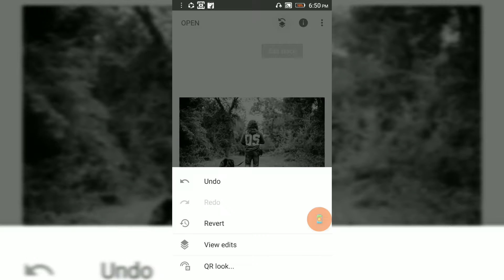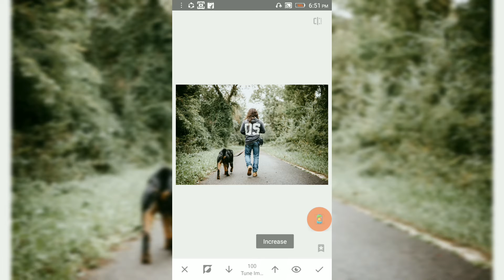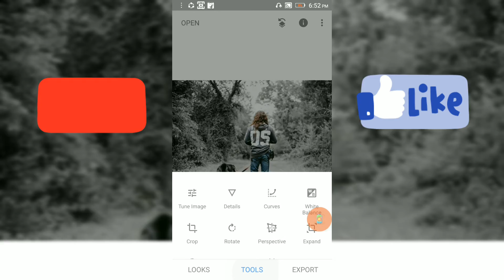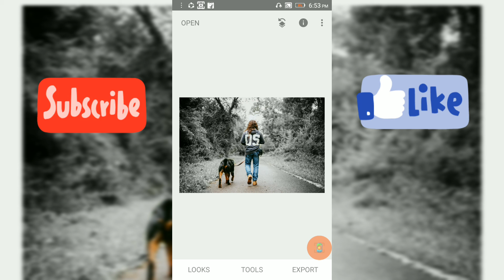Dark Fade editing tool snapseed trick l latest 2020 snapseed trick l malayalam